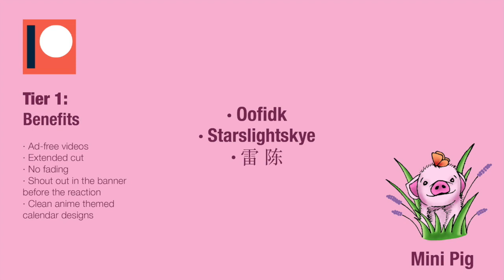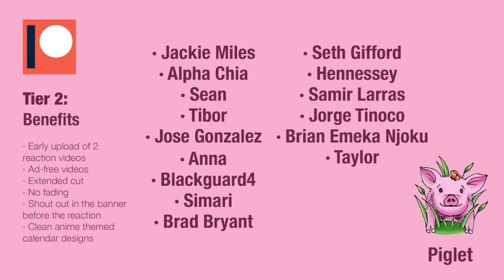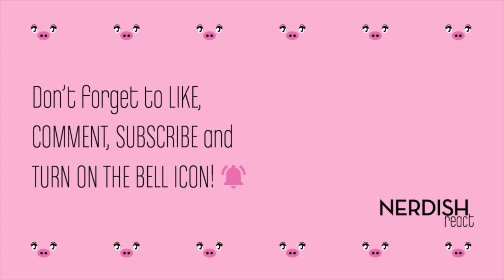FULLMETAL ALCHEMIST BROTHERHOOD Reaction 1x25 - "DOORWAY OF DARKNESS"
Such an EXCITING episode! 🤭
Shuni was expecting to see Envy as a kind of hero in this one, but instead it was all the opposite! 😠 She couldn't believe when he admitted having started the war and everything that came with it 😕
But when he showed his true form she was just MIND BLOWN!! 🤯 It's so scary and disgusting! 😖
Also in this episode we could see a "softer" side of Scar, which makes it very hard to hate him 🙄
Now Shuni is so exited because Al is about to meet "the father", and she knows that everything is just going to explode! 😰